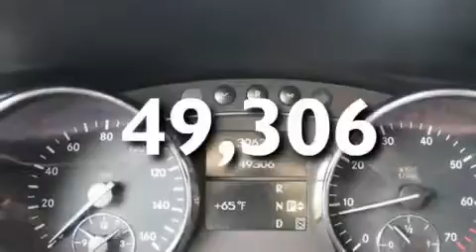Preowned 2006 Mercedes Benz R350 Puyallup WA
Year : 2006

 Make : Mercedes Benz

 Model : R350

 Engine : 3.5L V6

 Trans . : Automatic

 Exterior : Alpine Rain

 Miles : 49,306

 Interior : Black

 Stock : 2397

 2001 N Meridian